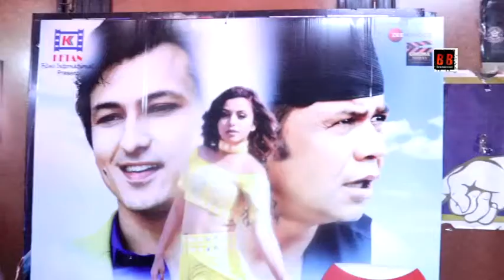Press Show With Special Screening Hindi Movie Kadke Kamaal Ke